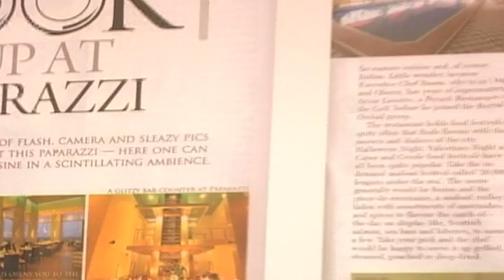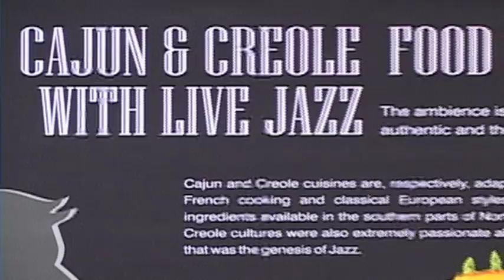kreme Fine Featres-Exe Chef Rana Gomez at Royal Orchid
SUB: Seafood Jambalaya
A century later, Paparazzi brings the reverberations alive again. Savour the vigorously earthy Cajun to the elegantly spiced Creole cuisine along with some foot tapping Jazz music. The exclusive menu includes appetizing soups like seafood gumbo, roasted butternut soup, chicken and sausage broth and the first course includes delicious options such as the mushroom tokaz, cajun popcorn, chicken liver and bacon delight to name a few. The main course includes cajun style jambalaya, pane'ed pork chops, creole king prawn, ya ya creole chicken.